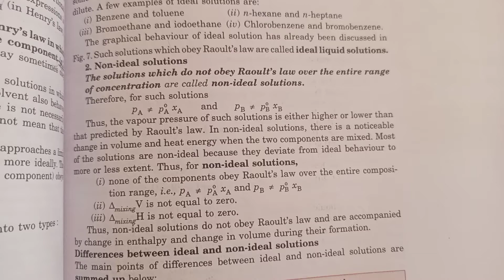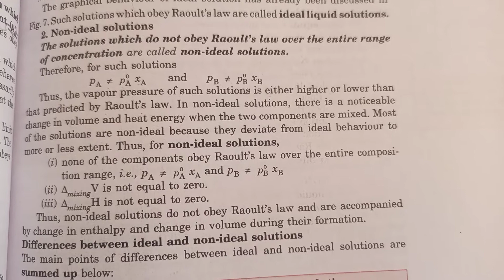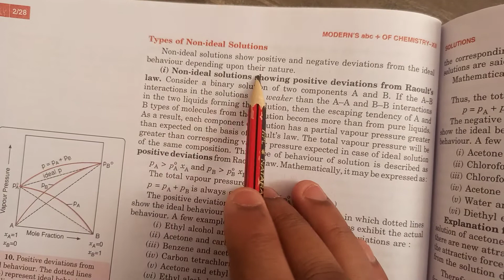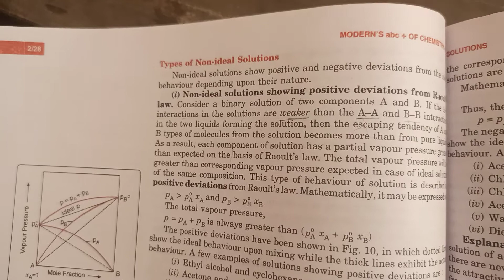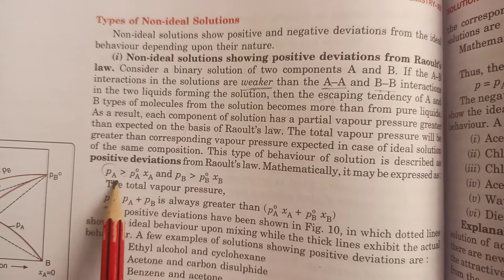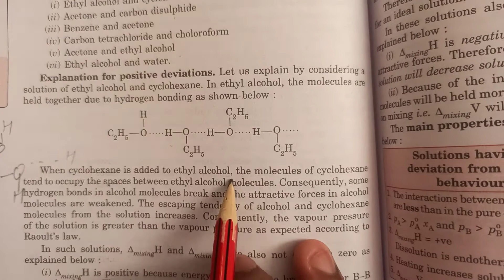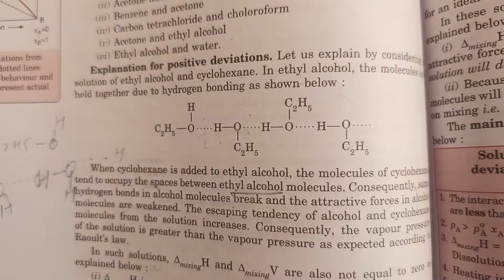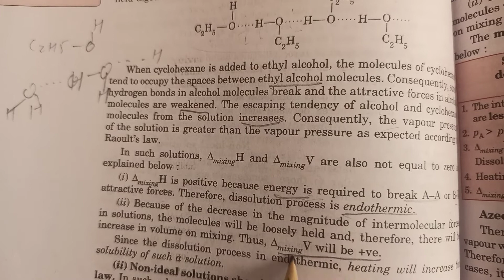Non ideal solution, Positive Deviation/12th/Chemistry